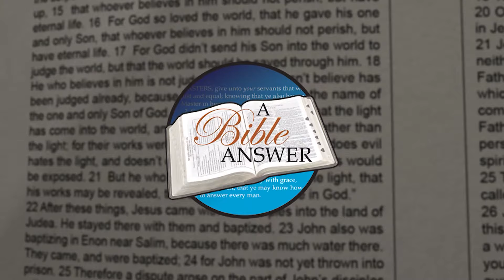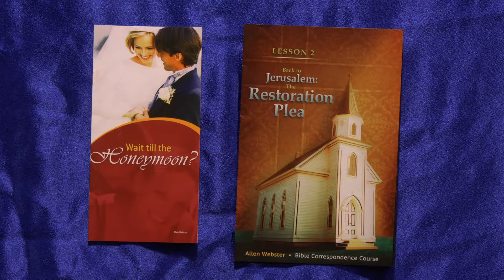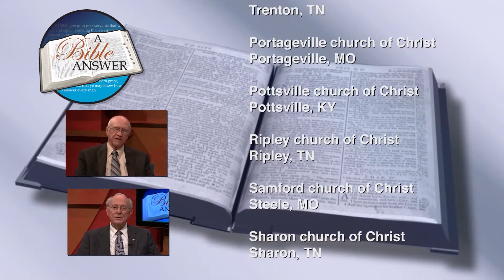A Bible Answers Episode #726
Panelists: Andy Brewer, Rick Knoll, Chris Lyden

#726-4/22/2018

1.  How do we answer the question, “Where did God come from?  Who made God?”
2. How could a wooden ark survive such a violent universal flood?
3. If a man is very poor and owes a large debt, does that excuse him from giving to the church?
4. My child is rebellious and refuses to obey me.  She is in High School and is threatening to move out.  What can I do?